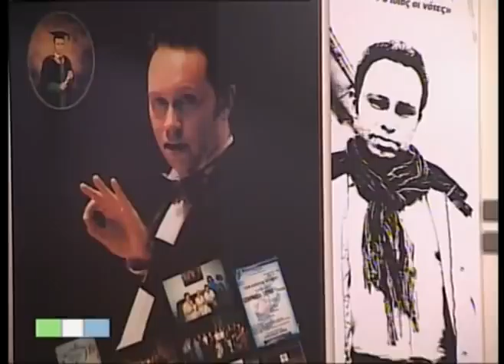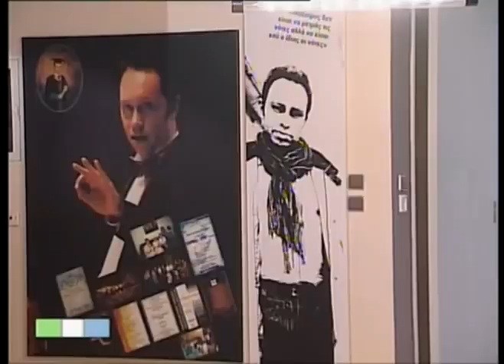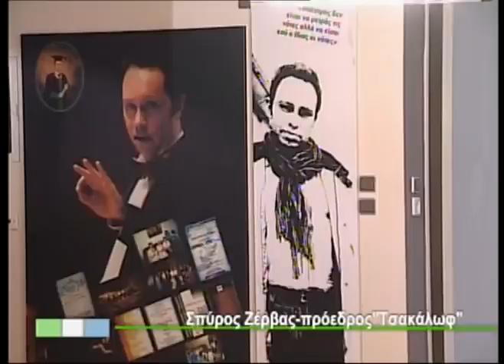spiros zernas mazi mas.....12/09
o spiros zervas apo tsakalof einai mazi mas..kai milaei apo giannena gia ola...